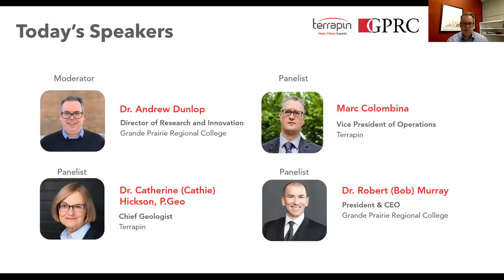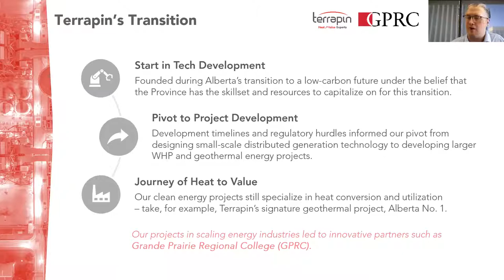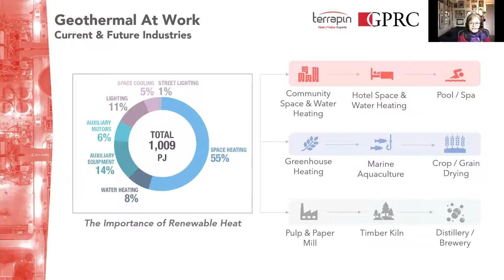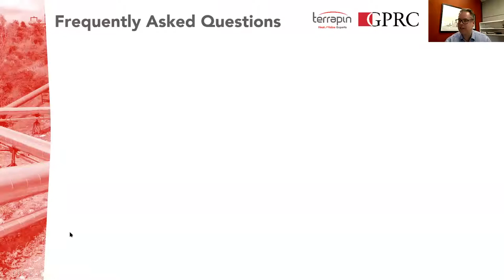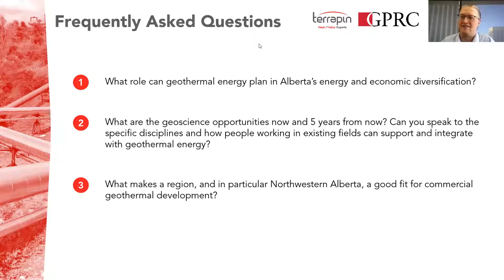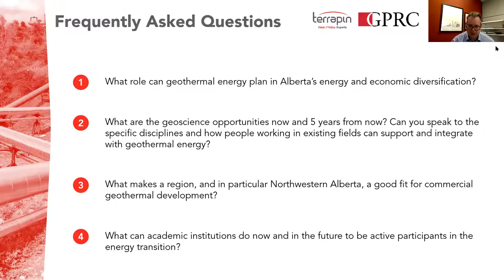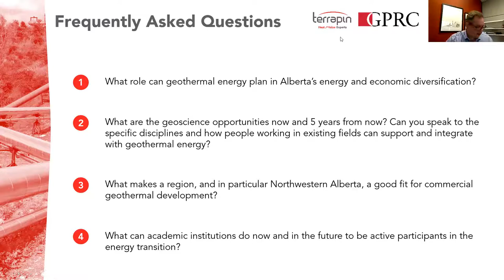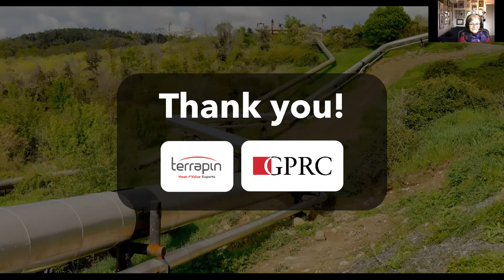Terrapin Geothermal Inc. and GPRC: Growing Geothermal Industrial Opportunities Webinar Recording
Terrapin and Grande Prairie Regional College (GPRC) have a conversation about what geothermal energy is, why it is the Northwestern renewable resource of today, and how it can be developed. This webinar features a panel discussion and live Q&A surrounding current and future opportunities, visions for a green energy sector, and how industry can prepare for this new energy future.